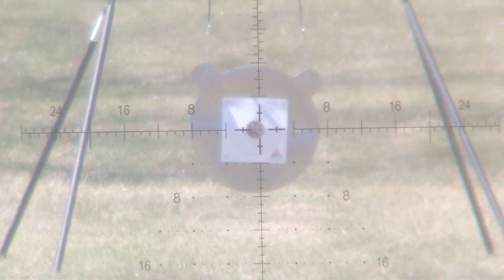Pyramyd Air Sick Of Covid Challenge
Taking the challenge with my Airforce Texan 257 at 100 yards.
Shooting 70 grain cast slugs at 1060fps.